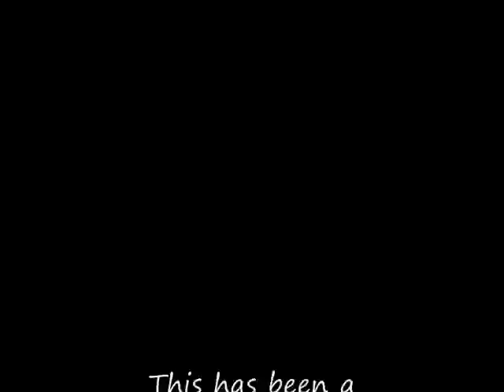Klondike Bar Commercial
What would you do for a Klondike Bar?